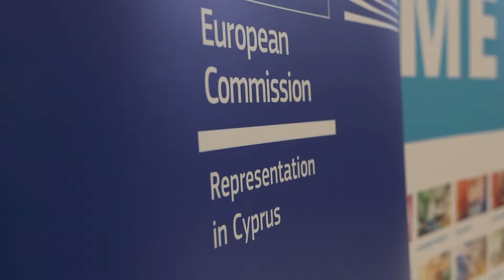Highlights of the National Schools Competition 2019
Απολαύστε στιγμιότυπα από τον τελικό του Εθνικού Σχολικού Διαγωνισμού 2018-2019! Ένα μεγάλο μπράβο σε όλα τα παιδιά που έλαβαν μέρος και συγχαρητήρια στους νικητές - το Λύκειο Μακαρίου Γ' Λάρνακας!